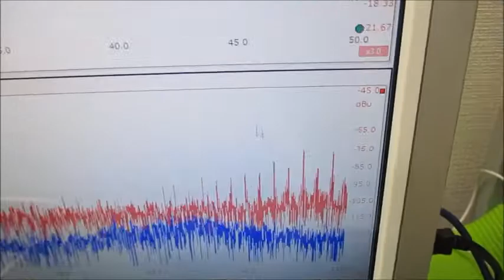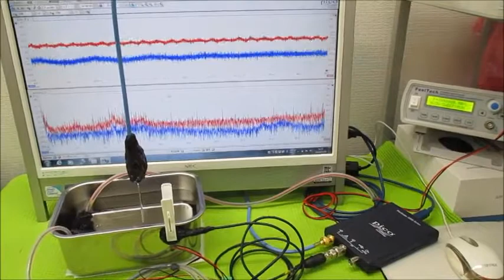オリジナル実験による超音波伝搬現象の分類